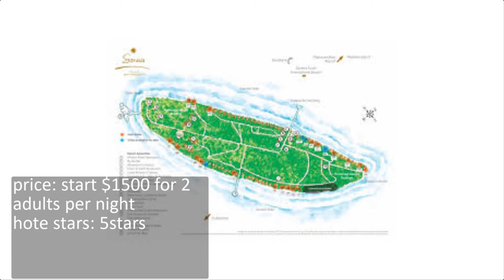top 10 best hotels in the world.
If you want to know all of these hotel, watch this video.
10: &BEYOND MNEMBA ISLAND, ZANZIBAR, TANZANIA
9: BELMOND HOTEL CARUSO, AMALFI COAST, ITALY
8. SIX SENSES ZIGHY BAY, OMAN
7. ROYAL MALEWANE, SOUTH AFRICA
6. AMAN SVETI STEFAN, MONTENEGRO
5. SONEVA FUSHI, MALDIVES
4. TIME + TIDE MIAVANA, MADAGASCAR
3. SONEVA KIRI, THAILAND
2. NORTH ISLAND, SEYCHELLES
1. SONEVA JANI, MALDIVES